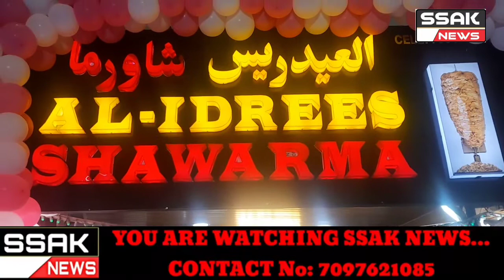Hyderabad....Grand Opening Ceremony AL- IDREES SHAWARMA, Purani Havali, Hyderabad.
Inshallah On Saturday 15th October 2022, At 7:00 P.M. .Inauguration By .Janab Mumtaz Ahmed Khan (MLA Charminar), Chief Guest : - Janab Syed Ahmed Pasha Quadri MLA Yakutpura, Janab Riyaz ul Hassan Affandi MLC Aimim, Janab Alamdar Hussain Walajahi, Corporator Dabeerpura, Janab Mohammed Murtuza Ali, Purani Havali, Aimim President., (Mohammed Basheeruddin Saheb)